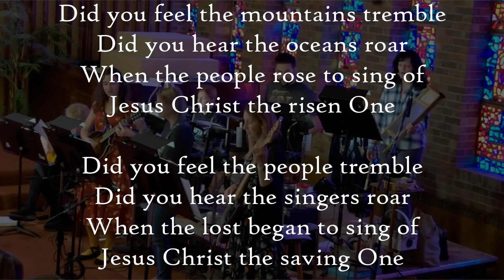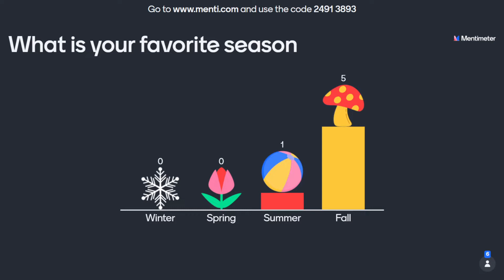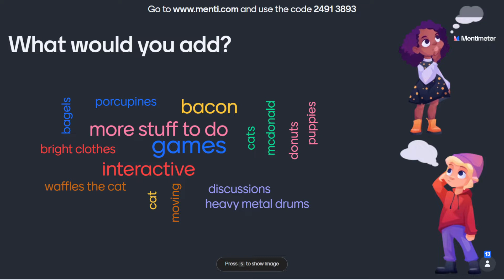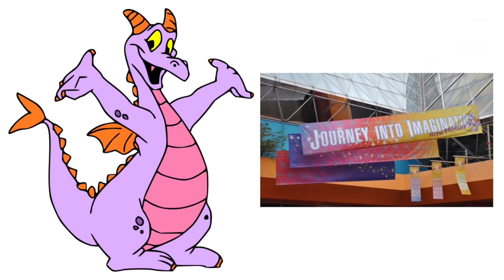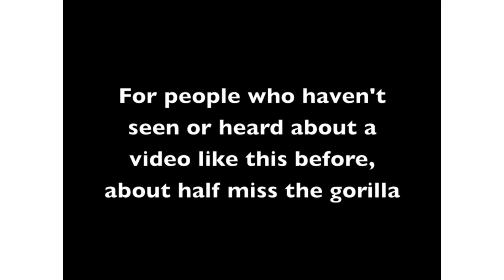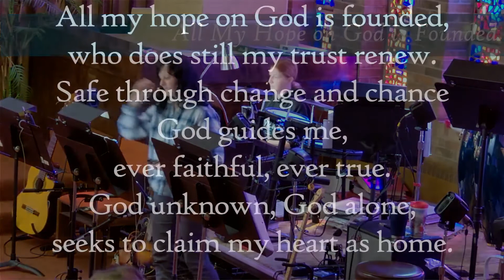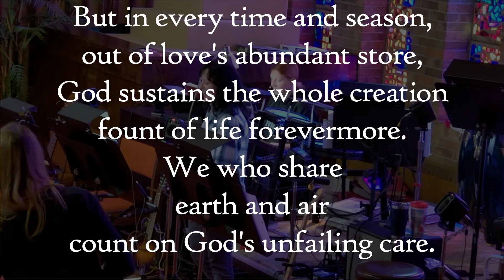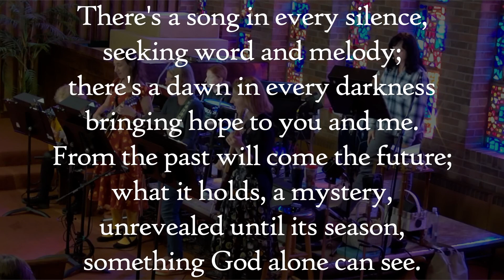And Now the News - Worship Service 10/2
Welcome - Did You Feel the Mountains Tremble, Thy Word
Children’s Moment
Special Music with FCC Choir - Moments Like These
Stewardship Moment
Scripture - Romans 5:2-4 & Romans 12:2
Sermon - And Now the News
Invitation - All My Hope on God is Founded
Prayer Time
Communion - The Church of Christ in Every Age
Benediction & Closing - In the Bulb There is a Flower